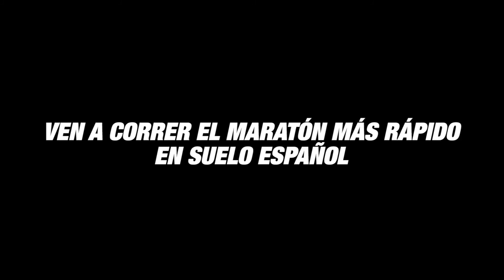Maraton Valencia Trinidad Alfonso 2016 edp nuevo Sponsor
Maraton Valencia Trinidad Alfonso 2016 edp nuevo Sponsor Energía de Portugal